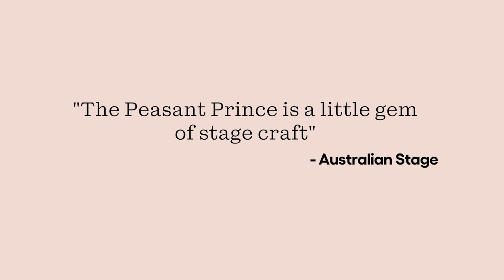A Monkey Baa Theatre Company Production - The Peasant Prince